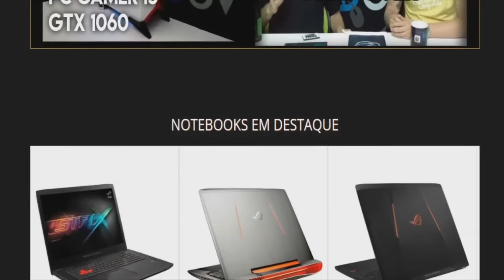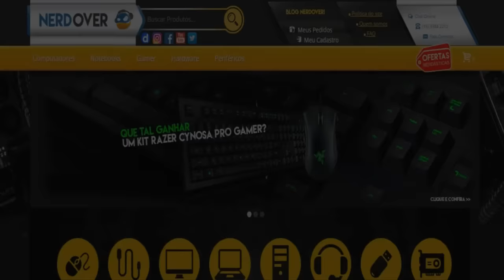Battlefield Para ANDROID? [Forces Of Freedom]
Hoje com um jogo parecido com o battlefield 1 para android chamado Forces Of Freedom. O game está gratis para você baixar e terá lançamento nesse ano de 2017. O jogo teve uma beta liberada e com certeza vai ser um dos melhores do ano para celular.